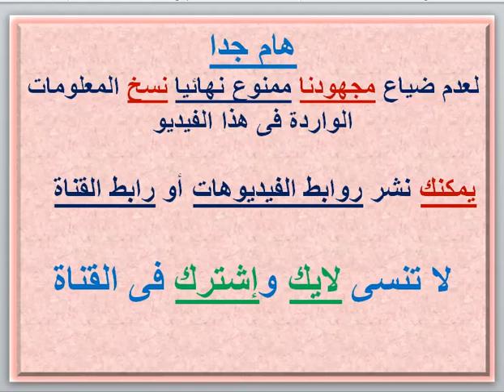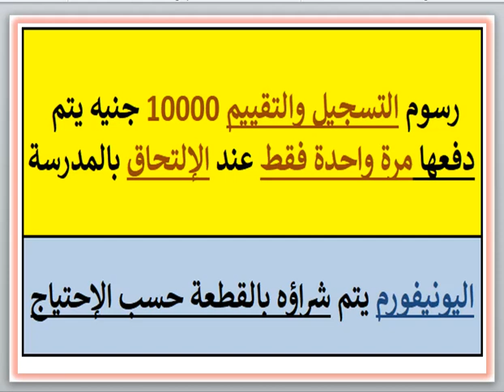مصروفات ومعلومات عن مدرسة نرمين اسماعيل (جميع الأقسام) (العاصمة الادارية الجديده) 2024-2025 NIS Fees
مصروفات ومعلومات عن مدرسة نرمين اسماعيل (جميع الأقسام) (العاصمة الادارية الجديده) 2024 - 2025 Nermien Ismail School NIS Fees